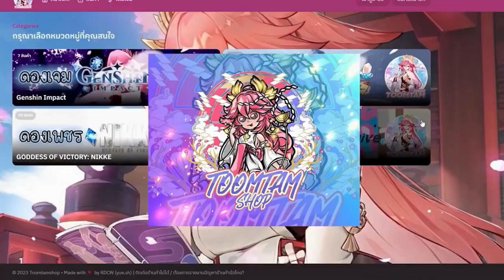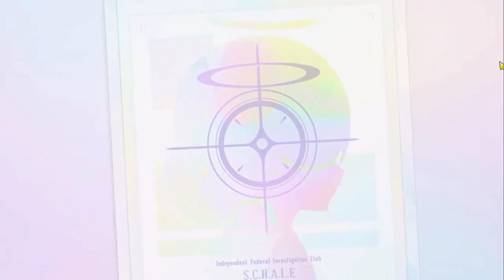[Blue Archive] เปิดกระต่ายรีรันแก้ชงซัมเมอร์!! Sponsored by Toomtamshop